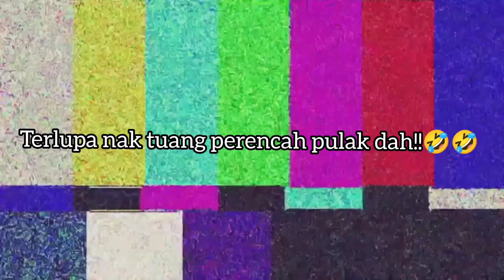KRUKKRAPMY GOLDEN SALTED EGG PEYEK MERDEKA EDITION | GOLDEN SALTED EGG PEYEK KOREAN SPICY & ORIGINAL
Okey guys untuk video kali ni hafiz akan makan kudap-kudapan yang berjenama Krukkrapmy!!! So,  hafiz ada 3 flavour iaitu golden salted egg peyek merdeka edition yang ni terbaru tau! yang kedua golden salted egg peyek original dan yang last golden salted egg peyek korean spicy ni yang pedas!!
So, kalau nak dapatkan Krukkrapmy ni jugak? Boleh tekan link shopee dekat bawah ni tau!